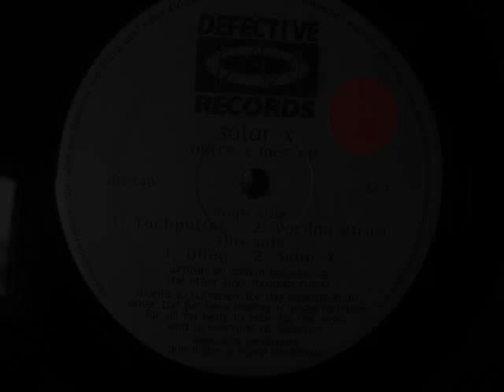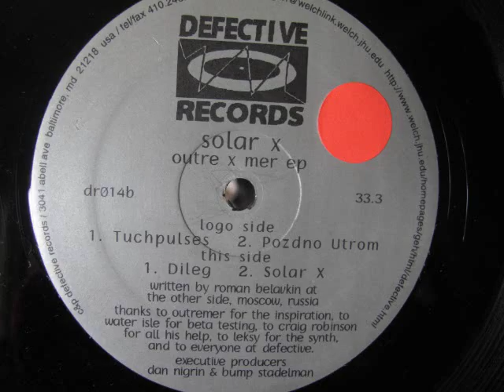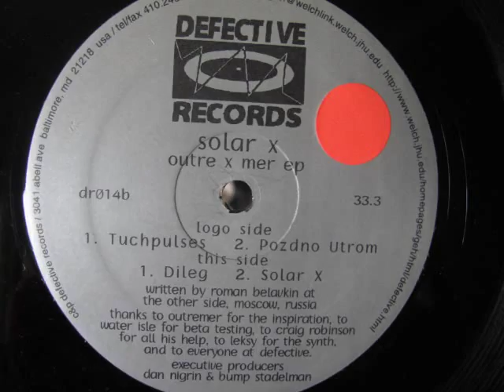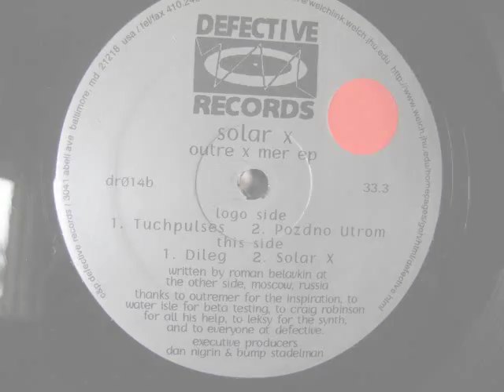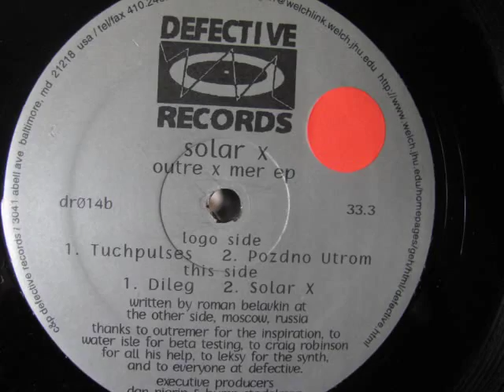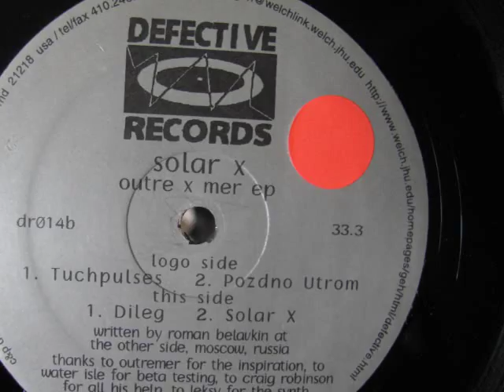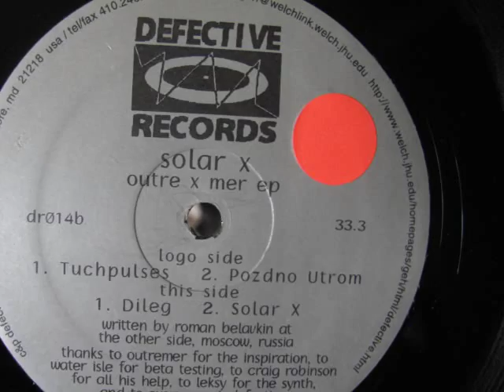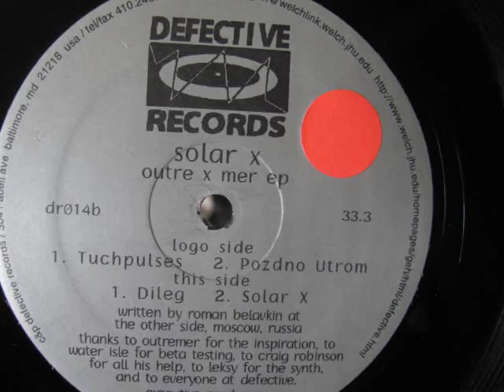Solar X-Tuchpulses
From  Solar X -- Outre X Mer EP, Defective Records 1995